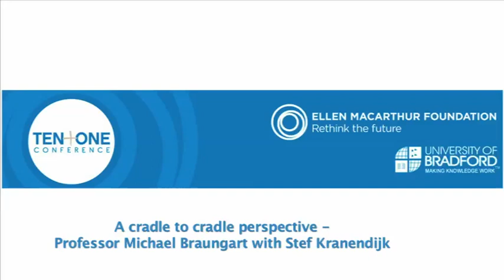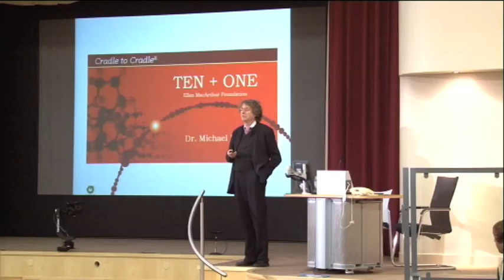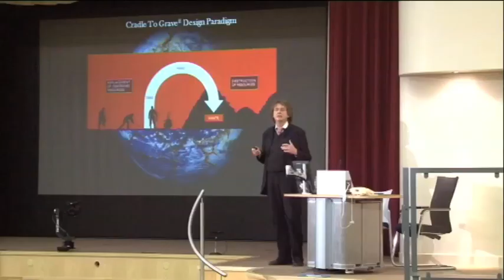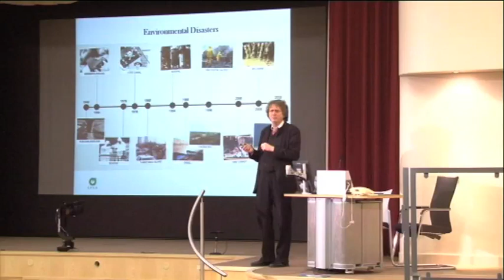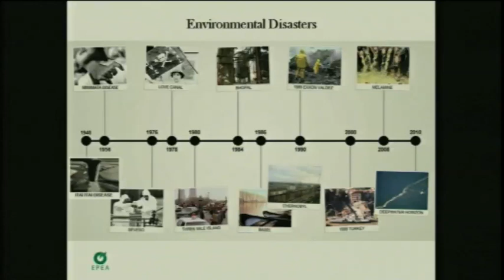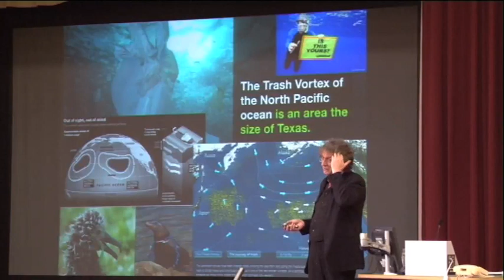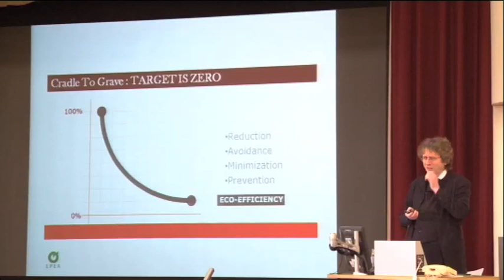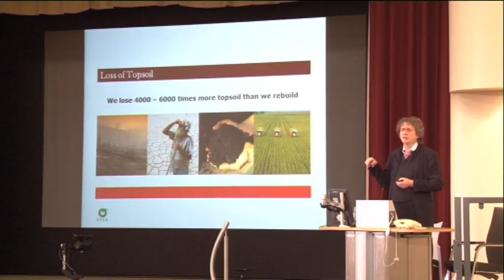Cradle to Cradle: What It Is & How It Can Help Our Economy | Part 1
On the opening night for Bradford 10 + 1 Conference Professor Michael Braungart discuses the rise of the closed Loop ('Cradle to Cradle') design and systems thinking.

Filmed at Bradford 10+1 2010.